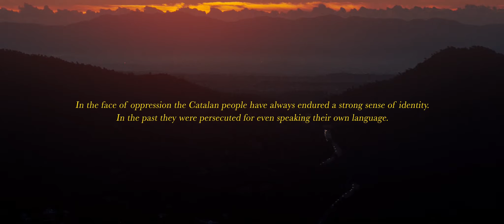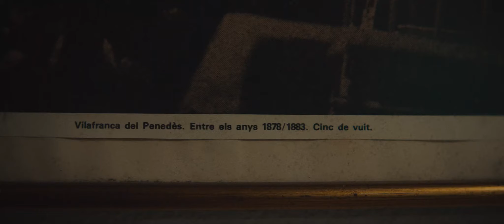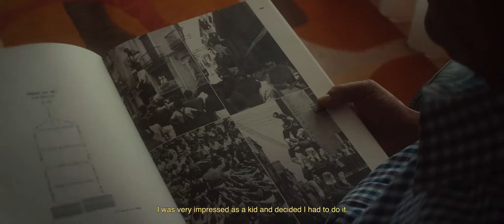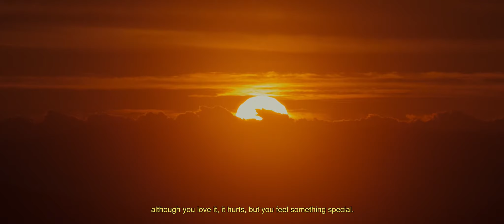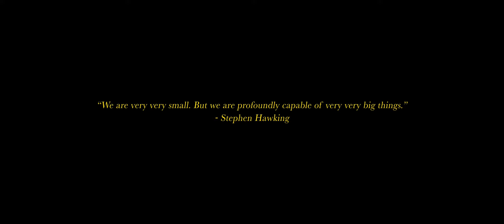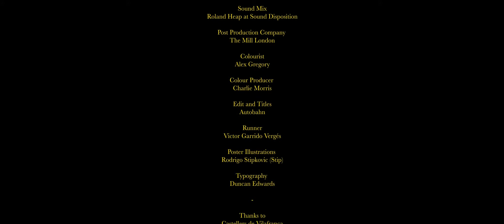Castles / Castells / Castillos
"No hay más ciego que quien no quiere ver, ni más sordo que quien no quiere oir"
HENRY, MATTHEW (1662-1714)